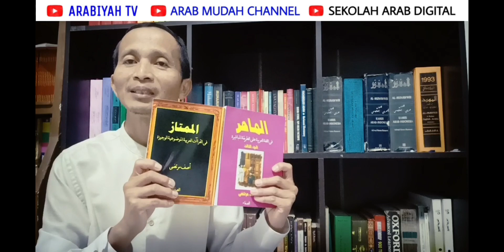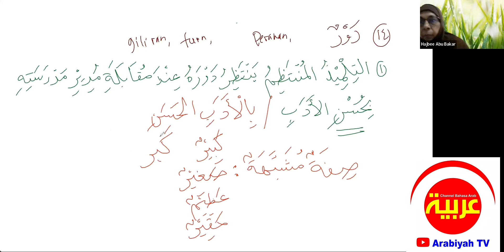Shifah Musyabbahah Itu Isim Fa'il ataukah Bukan?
Bahasan tentang shighat shifah musyabbahah apakah isim fail ataukah bukan.